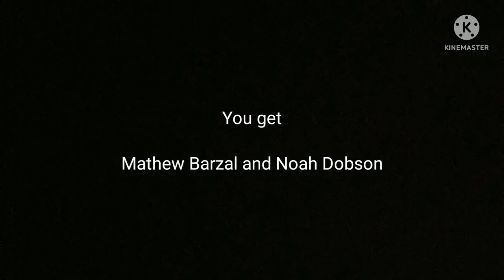Would you accept this trade?